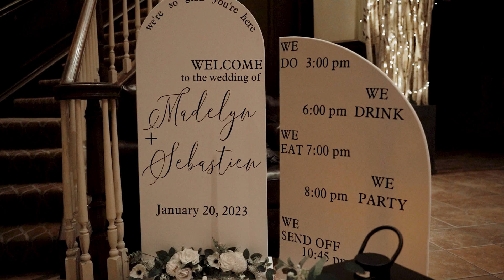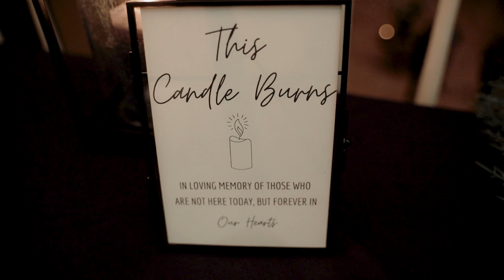Madelyn & Sebastien | Wedding Film